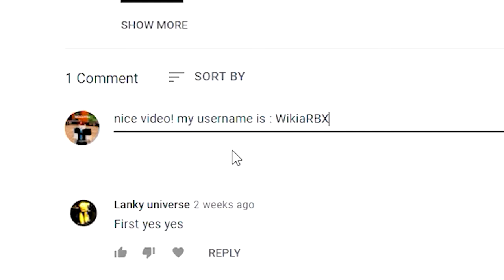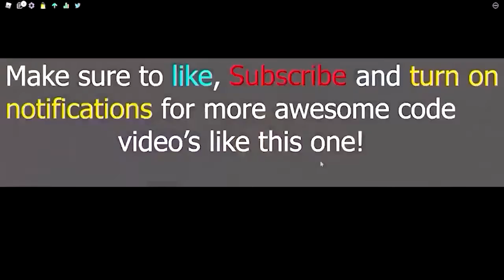4 NEW *HIDDEN* UPDATE Codes in FUNKY FRIDAY! *50K POINTS* DEATHMATCH (Roblox Funky Friday Codes)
3 NEW *HIDDEN* UPDATE Codes in FUNKY FRIDAY! *50K POINTS* DEATHMATCH (Roblox Funky Friday Codes)